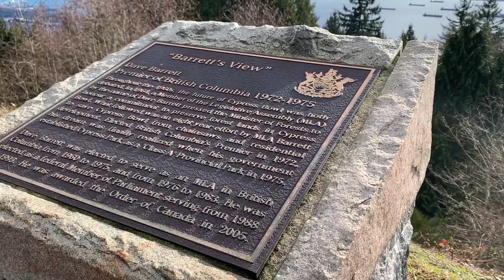Cyress with Friends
Being a foriegn worker in Canada, I am capturing every moment in my life here, the living style, the daily movement, the work style, the way how it should be as a temporary worker.